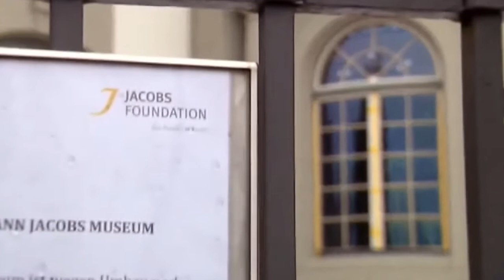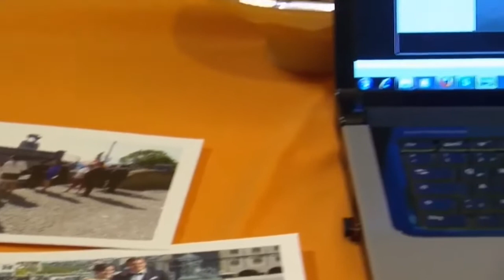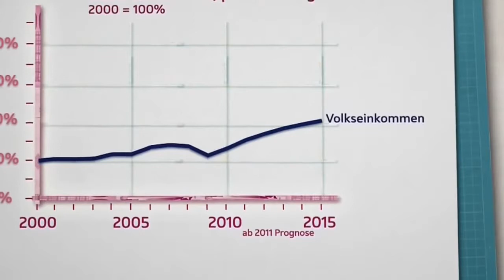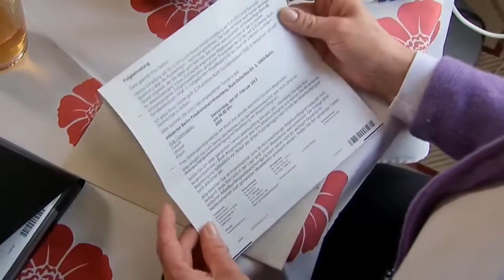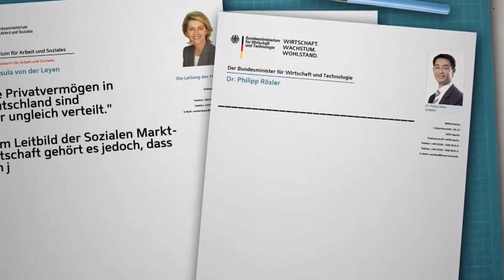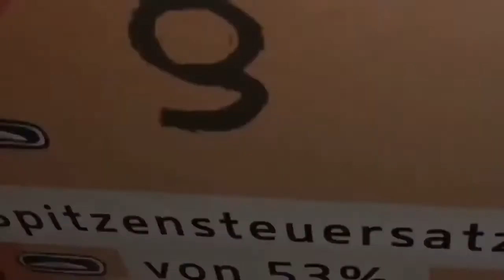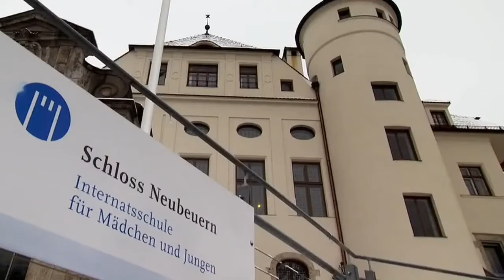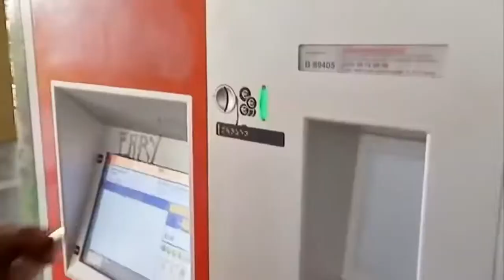Systematischer Irrsinn Arm und Reich DOKU HD NEU 2022